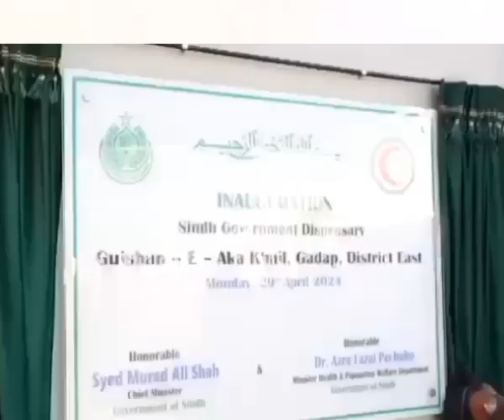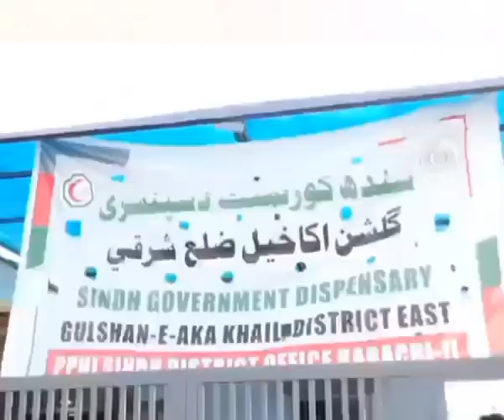CM Sindh Inaugurate Sindh Government Dispensary | Syed Murad Ali Shah Message on anti-polio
pakexclusivetv
polio,
polio disease,
poliomyelitis,
polio vaccine,
polio drama,
polio iron lung,
polio card banane ka tarika,
poliovirus,
polio survivor,
poliovirus microbiology,
polio vaccine tamil,
polio documentary
polio karachi,
how to get polio certificate in karachi,
polio job karachi,
polio certificate for visa karachi,
polio vaccination centre in karachi,
polio case in karachi,
karachi airport polio certificate,
polio card banane ka tarika karachi,
cp polio,
polio training in pakistan,
polio in india,
polio eradication in pakistan,
polio ki do khurak,
polio ki job,
polio vaccine in karachi,
polio market,
polio treatment in pakistan,
ms kpk yaseen,
ms eatery karachi,
polio ki,
polio ki video,
polio ka katra,
polio polio polio,
polio polio,
oec karachi,
polio bhai,
polio in pakistan,
polio area incharge,
road reporters,
road safety foundation mumbai,
polio training,
polio india,
polio vaccine karachi,
polio worker,
zamzama commercial area,
polio drops,
polio drops missed,
karachi polio vaccine,
8 узбеков,
9 0 karachi